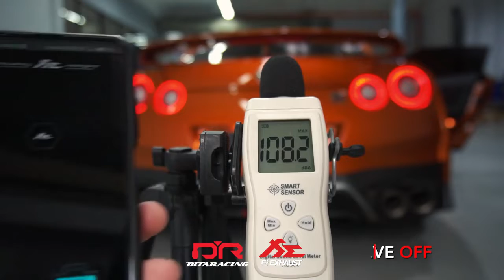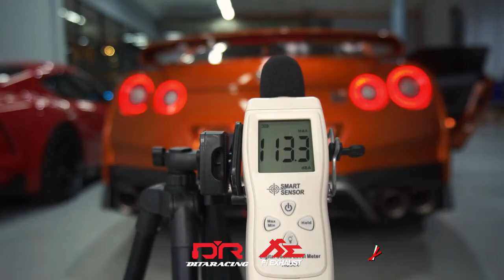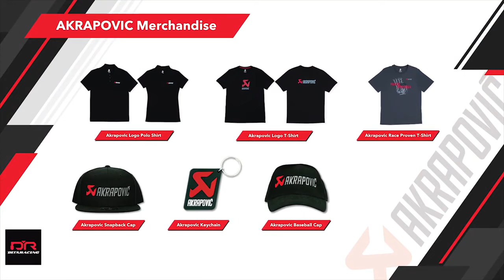NEVER STOP // Nissan GT R R35 Godzilla w Fi EXHAUST Decat Race Version X Dita Racing